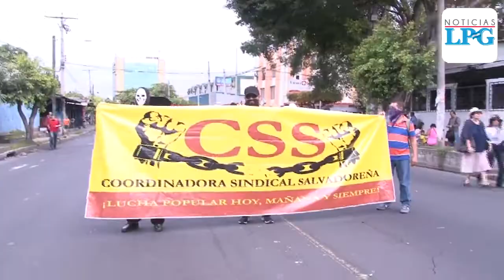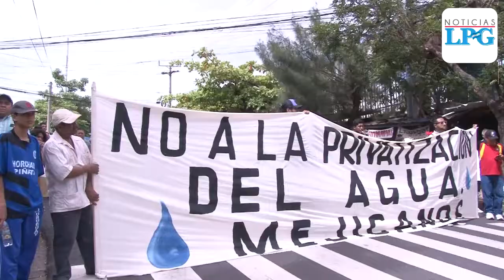UES realiza marcha contra la privatización del agua